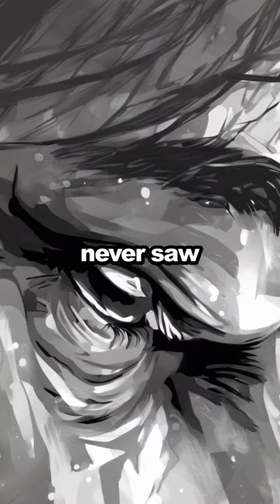Betrayed by Love: A Heartbreaking Confession